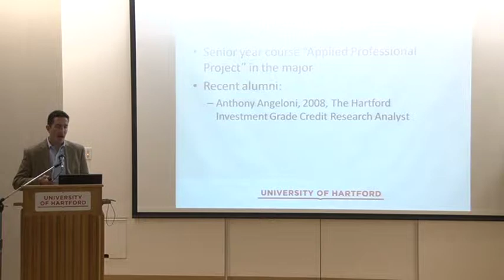Anthony Angeloni speaks at Barney School Preview (November)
Anthony Angeloni speaks at the Barney School Preview Session on Sunday, November 10, 2013.